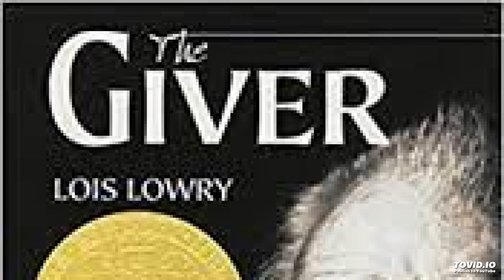The Giver (Chapter 11)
This video is an audio narration of the eleventh chapter of Lois Lowry's "The Giver".